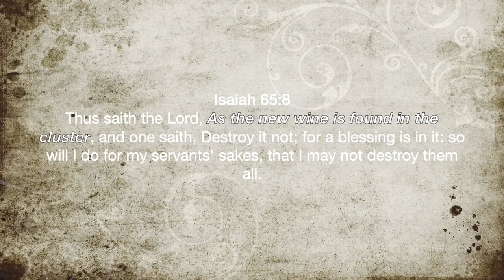WINE WAS FOUND STILL IN A GRAPE?!?! | New Wine, What Does the Bible Say About Alcohol?